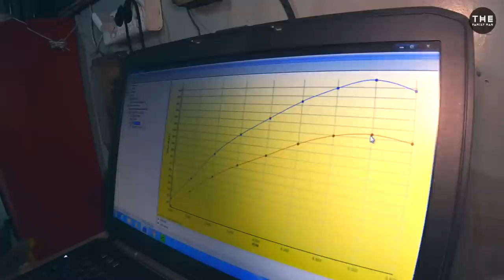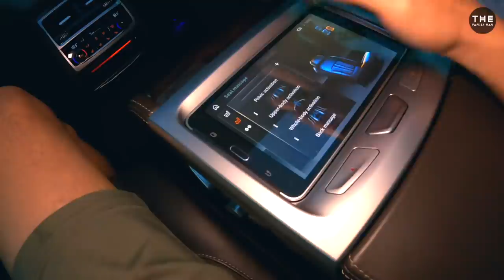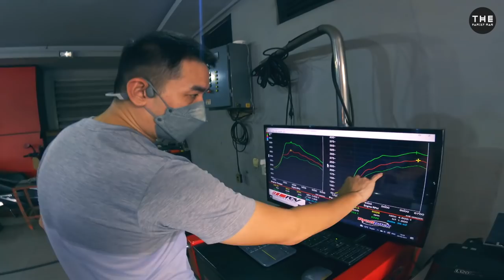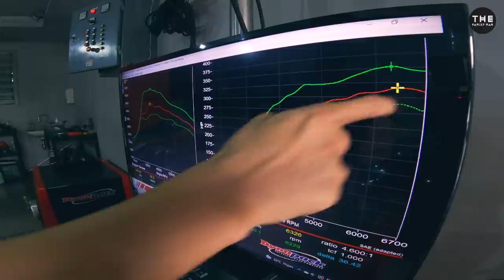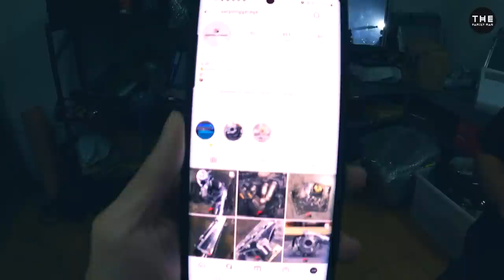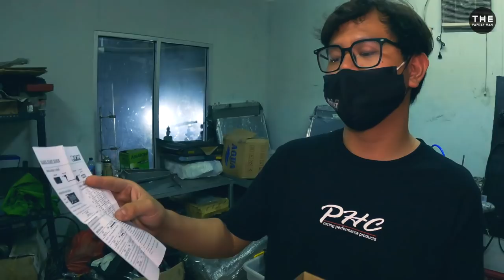450 HP BMW 740li straight piped & remapped // TYPE R Hondata tuned & tested